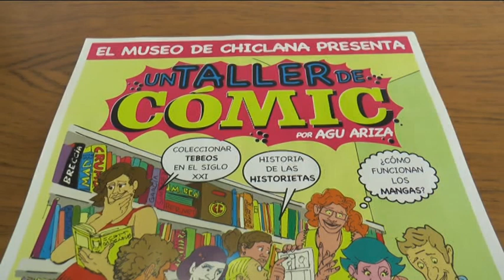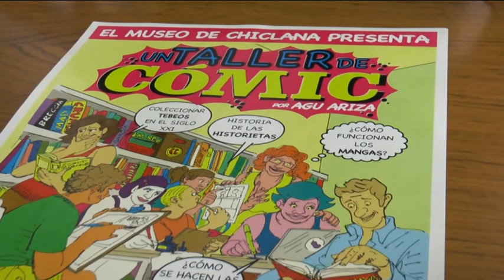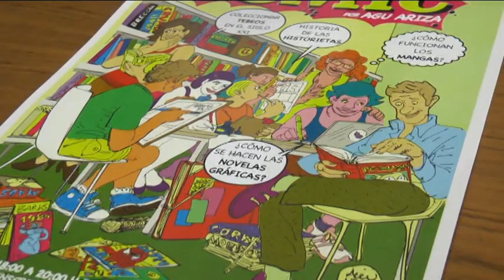PRESENTACIÓN TALLER DE COMIC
Agu Ariza impartirá un taller de cómic a partir del 4 de abril en el Museo de Chiclana. Las personas interesadas en participar en esta iniciativa, que se desarrollará los jueves de seis a ocho de la tarde, pueden presentar su solicitud en el propio Museo o a través del teléfono 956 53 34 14.